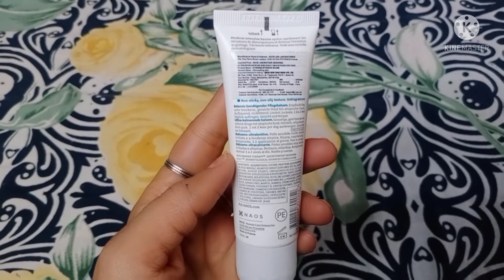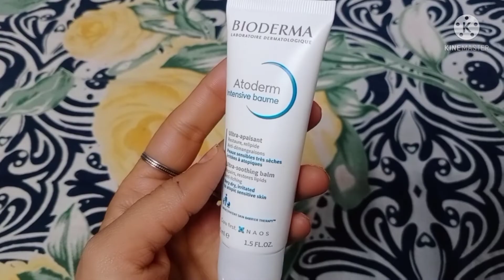Bioderma atoderm intensive baume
bioderma atoderm intensive baume for dry sensitive skin